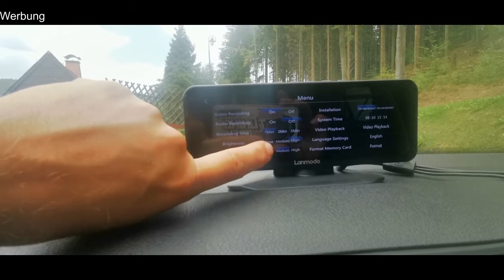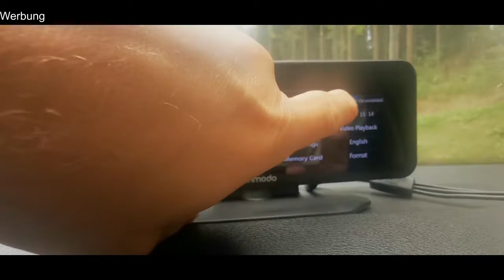2022 Lanmodo Vast M1 Dashcam mit Nachtsichtfunktion im Test!